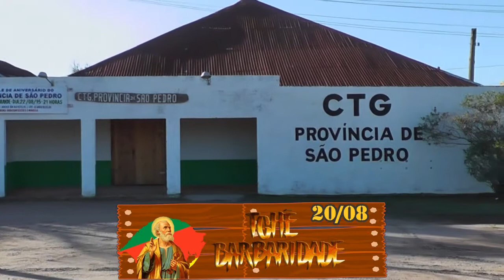CONVIDADOS HOMENAGEIAM 60 ANOS DO CTG PROVÍNCIA DE SÃO PEDRO